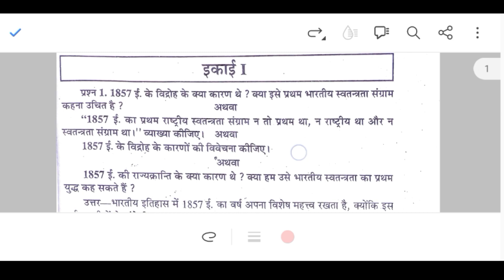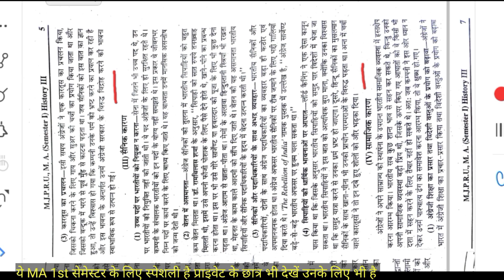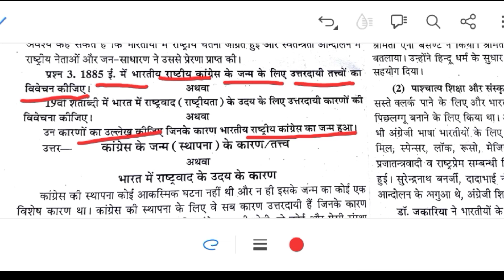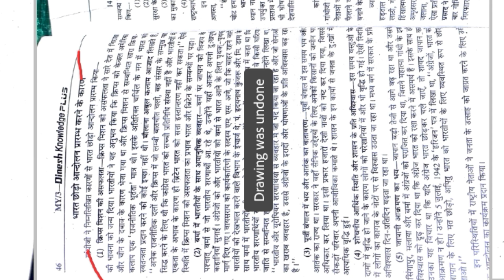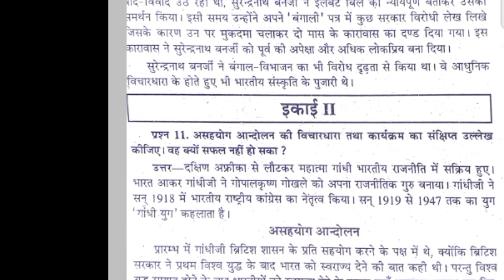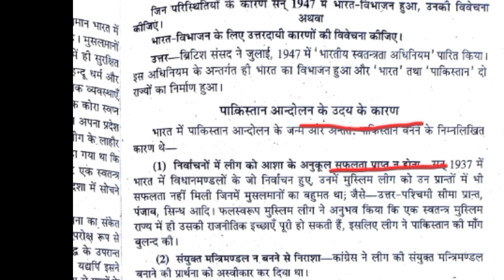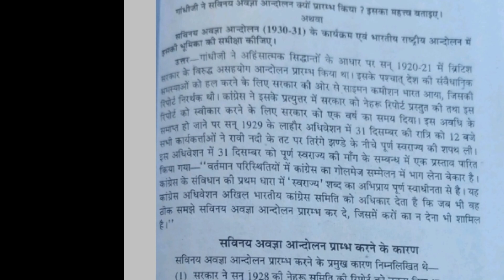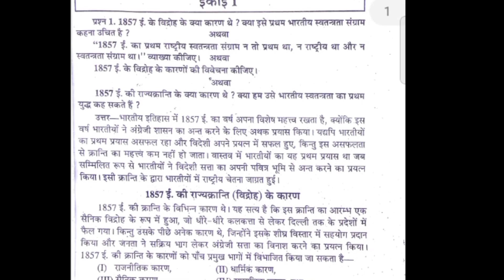M.A 1st Year History 3rd Paper | Indian National Movement Paper 3 | M.A Sem 1 History